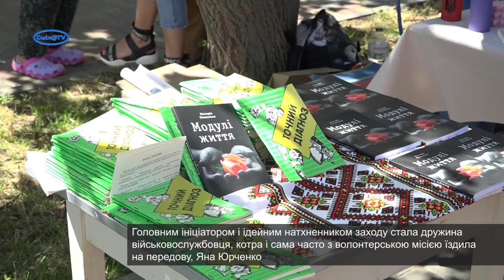Об’єднані перемогою у Смілі зібрали на потреби військових понад 40 тис. грн